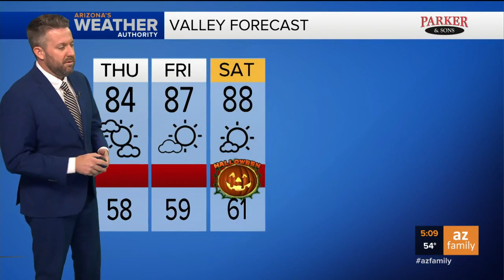FORECAST: Warmup coming to Phoenix in time for weekend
The high Thursday will be around 84 degrees. The weekend will be a bit warmer, and the high temperature on Halloween will be around 88 degrees.